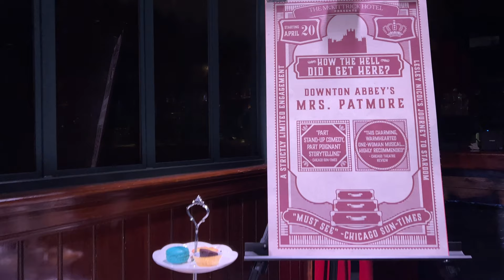Downton Abbey's Lesley Nicol Presents Her Musical Autobiography How the Hell Did I Get Here?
Lesley Nicol's How the Hell Did I Get Here? made its New York premiere at The Club Car at The McKittrick Hotel on April 20. “It's maybe just a little slice of fun and comfort and something that will take you out of yourself.” Shares the Downton Abbey star. The musical show about her life will open April 27 with performances continuing through May 8.

Watch the video above for a sneak peek.

Directed by Luke Kernaghan, Nicol takes audiences from childhood to working actor to silver screen star with 10 original songs by composer and writer Mark Mueller, who will accompany on piano. The production, with a book and music by Nicol and Mueller, will also feature scenic design by Anshuman Bhatia, lighting design by Lucrecia Briceno, and sound design by Ray Nardelli.

Nicol, well known for playing Downton Abbey's Mrs. Patmore, is a stage veteran. She began her career in musicals as in the original West End production of Jesus Christ Superstar before going on to perform in many stage and screen productions. Mueller has written chart-topping pop songs, in addition to being a two-time Emmy nominee for Outstanding Achievement in Music and Lyrics.

For those wishing to indulge, an exclusive pre-show high tea service will be offered featuring teas, cakes, and finger sandwiches prepared by Executive Chef Pascal Le Seac'H. Additional reservations for high tea are required.

For tickets and more information, visit McKittrickHotel.com.